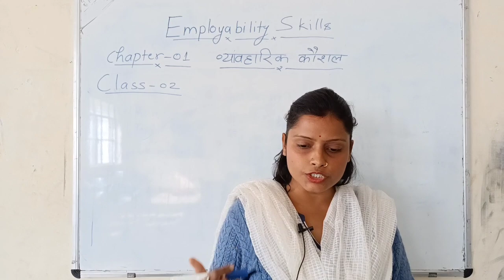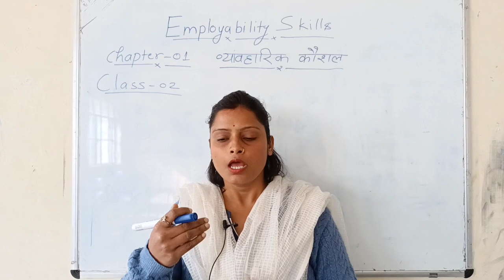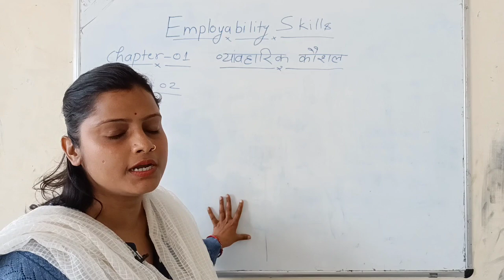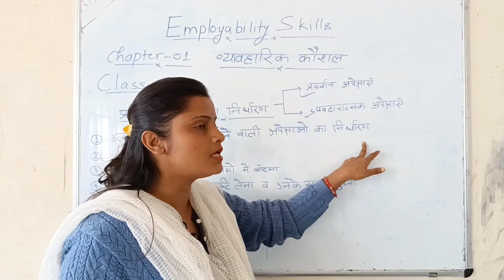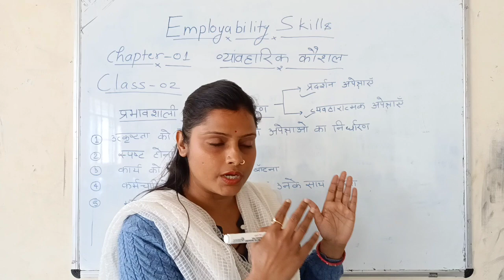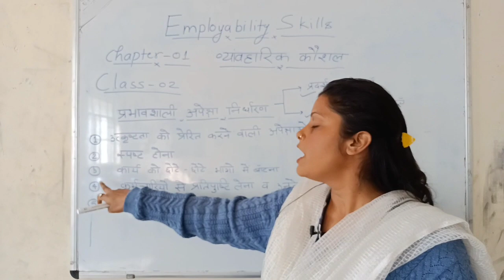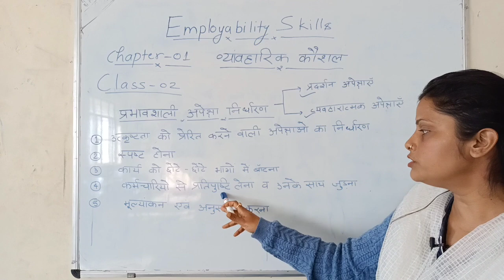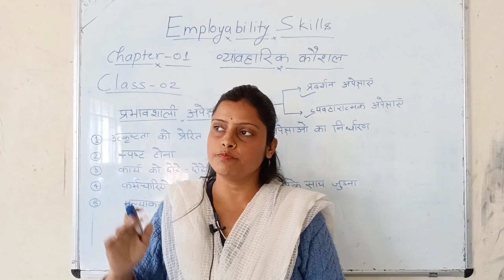ITI Employability Skills class | iti employability skills 1st year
iti employability skills question paper